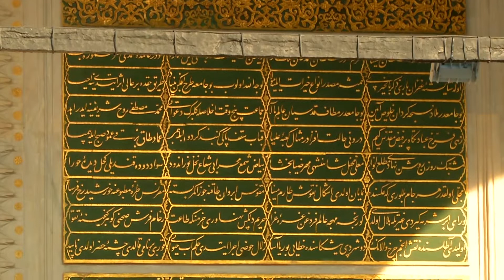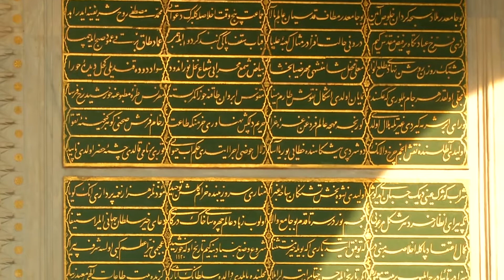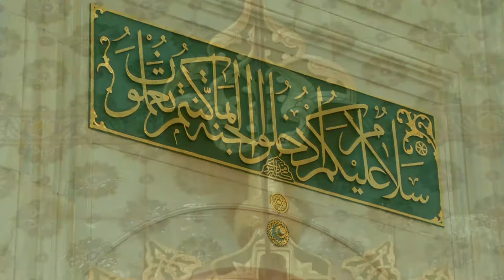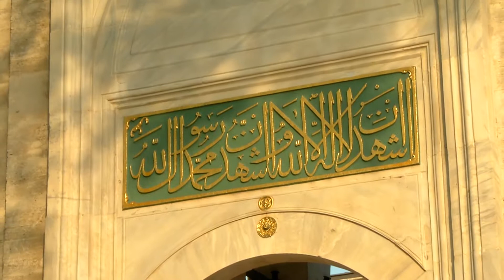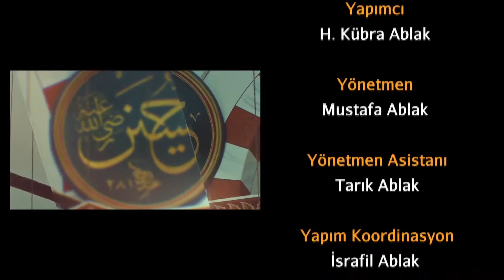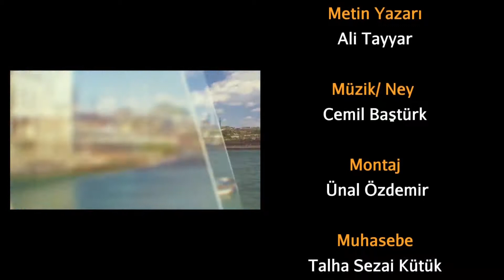Orte der Anbetung in Istanbul (Emetullah Rabia Gülnusch Sultan) Yeni Valide Moschee 01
Die Yeni-Valide-Moschee (türkisch Yeni Valide Camii; Osmanisch Valide-i Cedid Camii) ist eine osmanische Moschee aus dem 18. Jahrhundert im Istanbuler Stadtteil Üsküdar.

Mahpare Emetullah Rabia Gülnusch Sultan, Rabia Gulnus oder auch Gülnusch Sultan (* 1642 oder 1647 in Rethymno, Kreta; † 6. November 1715 in Edirne) war die Lieblingsgemahlin von Mehmed IV. und die Mutter der zwei osmanischen Sultane Mustafa II. und Ahmet III.